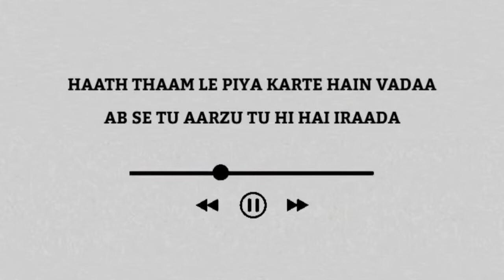haath thaam le piya status watsapp status 😘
2nd Camera Canon 90D
50MM LENS
CAMERA TRIPOD

IlI best shayri status
black screen status attitude vabby status |
Attitude Status Black Screen Whatsapp Status video

Tags.
attitude_status_whatsapp,
attitude status,
attitude status gaurav chaud hary,bihari status ,love status
attitude status download,
attitude dialogue whatsapp status,
attitude dance status,
attitude entry Status attitude emoji status,
I Movie black screen WhatsApp status
Bad Boy Status for whatsapp
Black Screen Black Background
Black Screen Shyari Status
Editor NIlESH PRAJAPATI
Attitude Status
Attitude Shayari
Black Screen Shyari
shayari status, vabby attitude shayari, attitude shayari
status, vabby attitude status, shayari status, new shayri video
vabby, attitude status, killer attitude status, vabby new
shayari, vabby new status, trd shayari, vabby latest shayri, new
attitude shayari status, boys attitude shayari status, vabby
new shayri, vabby new attitude shayari, new vabby video
stats, vabby motivation status
kismat ko to ek din

❌ Attitude Status For Boys | Black Screen Attitude Status | Gaurav Choudhary Attitude Status |

Heart to poetry
 whatsapp status
Status shayari
Tiktok shayri
Love shayari st